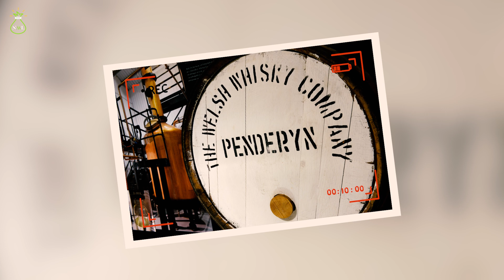Gareth Bale Lifestyle 2023: Cars, Mansions, Income, and Net Worth Unveiled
Step into the captivating world of one of football's iconic figures, Gareth Bale, as we unveil the lifestyle of this Welsh superstar in 2023. Beyond the pitch, Bale's life is a tapestry of luxury cars, opulent mansions, and a staggering income that reflects both his athletic prowess and strategic business ventures.

Join us on this journey as we unravel the facets of Gareth Bale's life that go beyond the football pitch, exploring the cars he drives, the mansions he resides in, and the financial prowess that defines his status as one of the wealthiest athletes in the world.